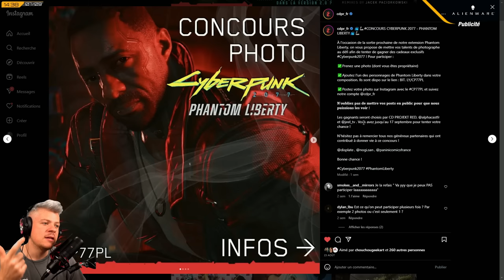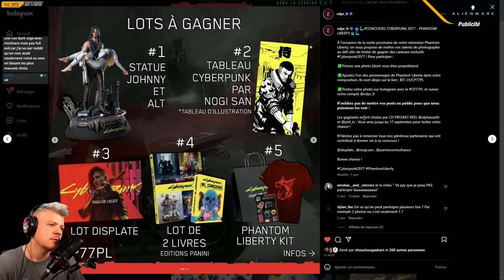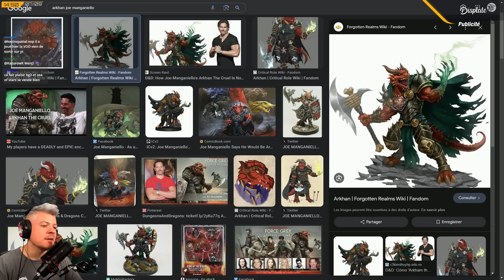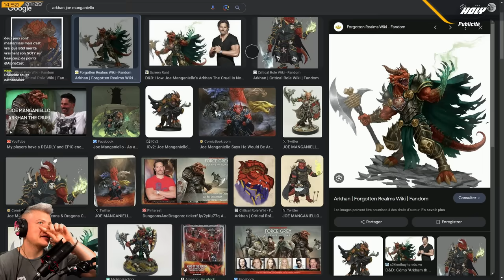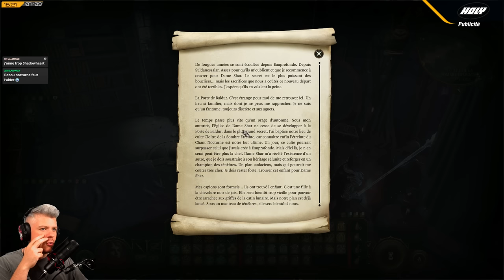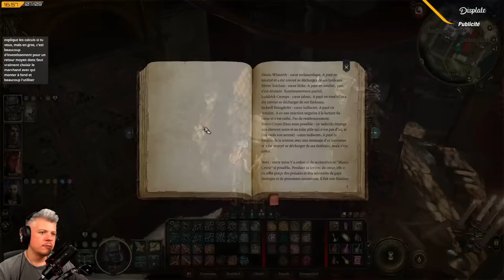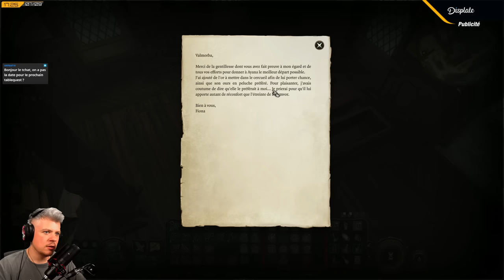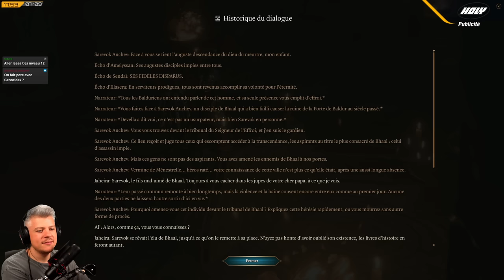VOD ► OMBRECOEUR :((( - Live du 07/09/2023